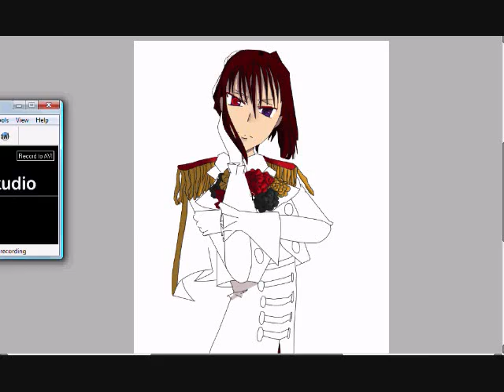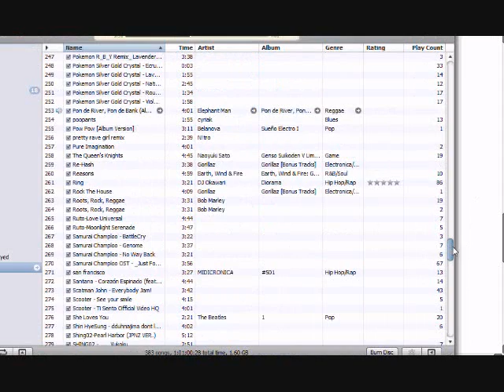[German Prince] SAI (1000 DA Views!)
Its a German Prince.
Cause German is sexy :D
This is to celebrate me getting 1000 Page views
Yay!